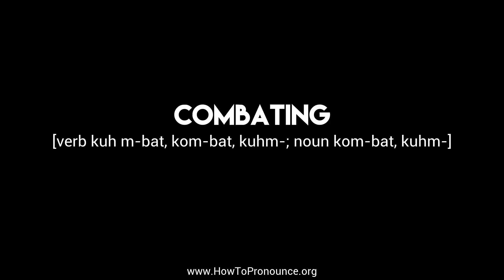How to Pronounce "combating"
Learn the proper pronunciation of "combating"